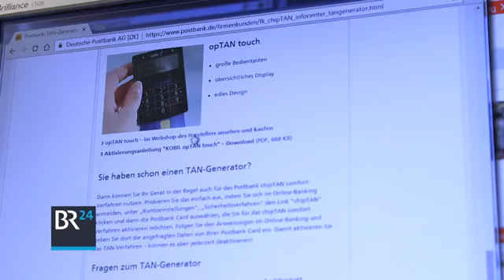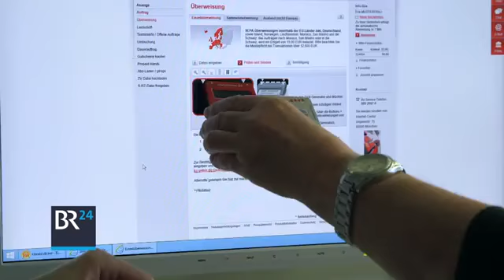35099 rizne Optimiam BR Wie kompliziert sind Bankgeschäfte am Computer oder Smartphone BR Fernsehe